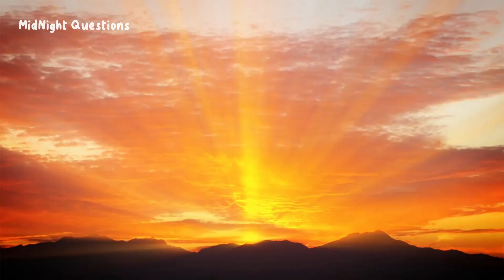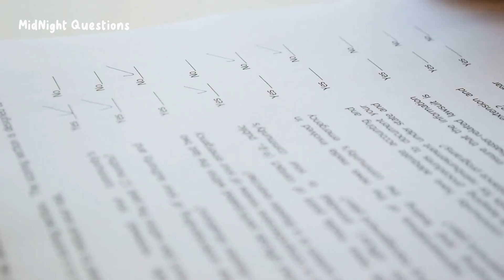Why There Is Light on Earth But Not in Space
In this fascinating video, we explore the intriguing question of why there is light on Earth but not in space. We delve into the science behind the phenomenon, discussing how light behaves differently in the vacuum of space compared to our atmosphere. We also explore the various sources of light on our planet, from the sun to human-made sources, and how they contribute to the illumination we experience every day. Join us on this enlightening journey as we uncover the mysteries of light in space and on Earth.